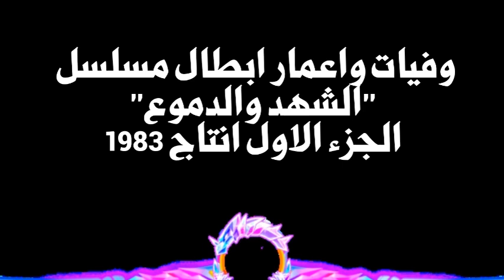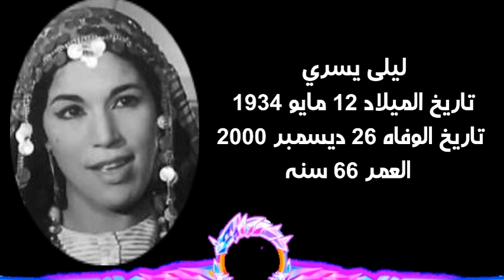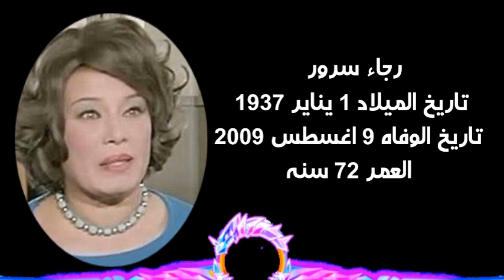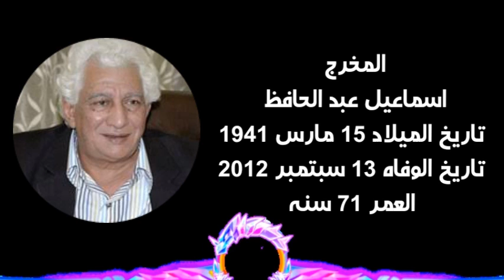وفيات واعمار ابطال مسلسل الشهد والدموع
مسلسل الشهد والدموع
الشهد والدموع